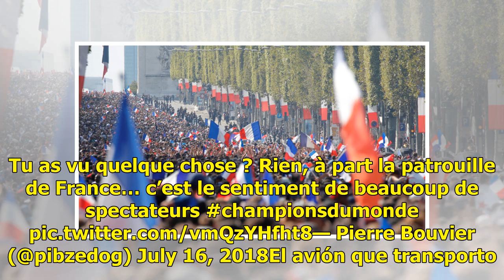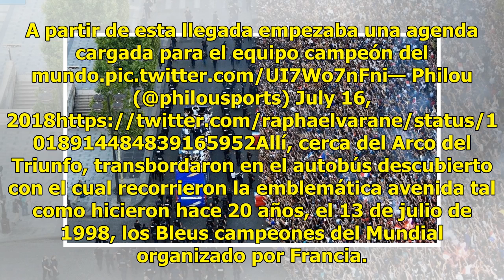Selección francesa celebra victoria mundialista en Campos Elíseos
Los campeones del mundo llegaron a los jardines del Palacio del Elíseo donde cantaron la “Marsellesa” con el presidente de la República, Emmanuel Macron. El mandatario galo y su esposa Brigitte posaron con los Blues y la Copa del Mundo. “¡Nzonzi!” Gritaron los campeones del mundo para sonreír a los ...